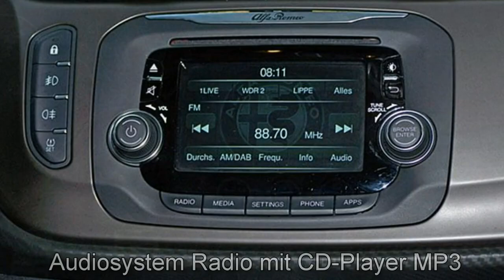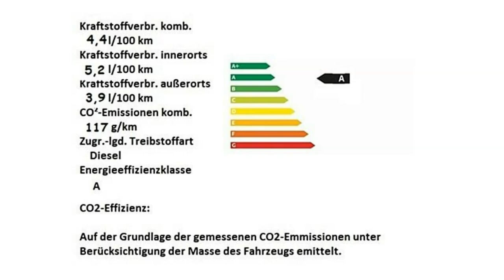Alfa Romeo Berlin